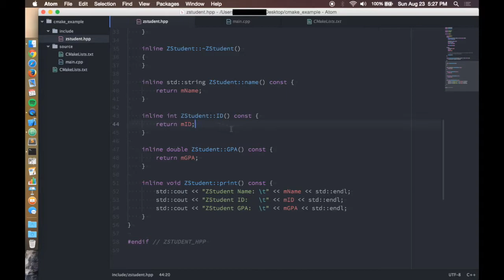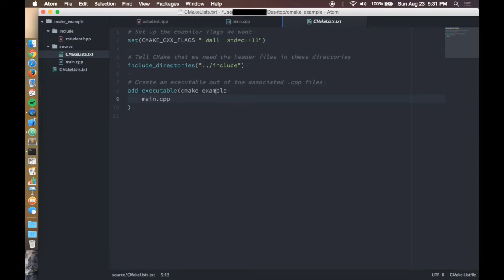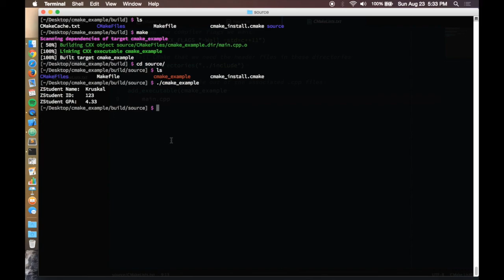CMake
In this video, I briefly show you how use CMake to generate Makefiles. I recommend using a package manager to download and install CMake (homebrew on Mac, apt-get on Linux, etc.). If you're on a Windows machine, this may not work out so well, unless you have MinGW or Cygwin.